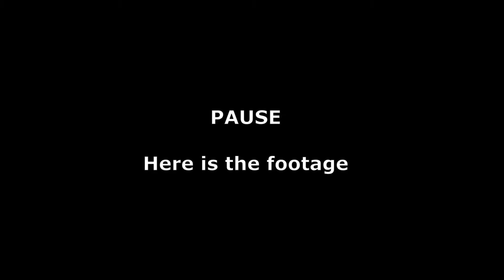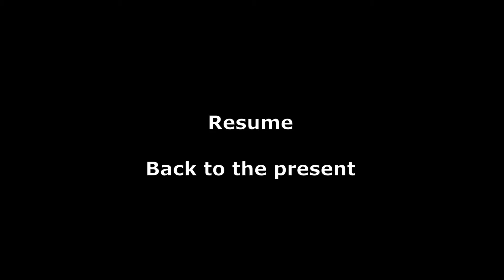Polo 1.9TDi Saving mission Part 1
Picked up a 2005 Polo 1.9TDi 9n Sportline for a good price, and now the fun starts making the car look the way it should!